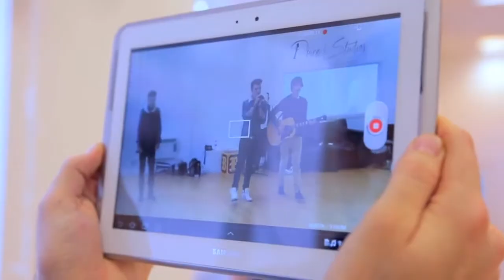Union J X Factor Samsung Video Diary Week 5